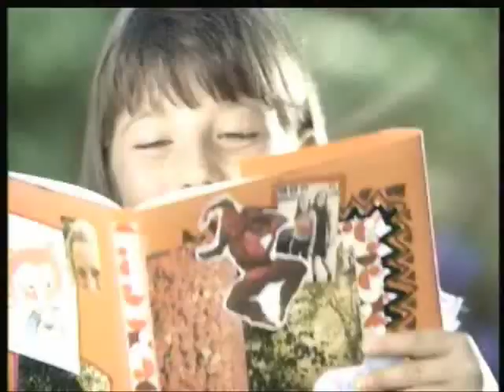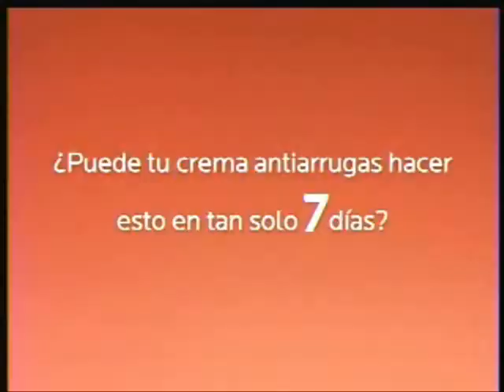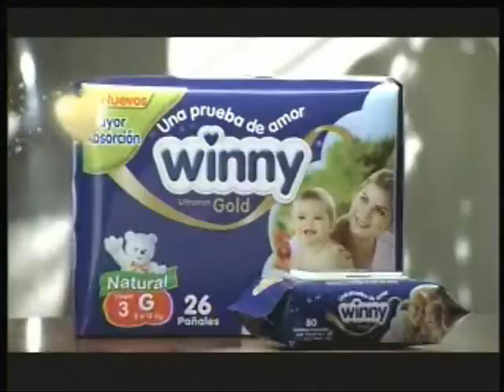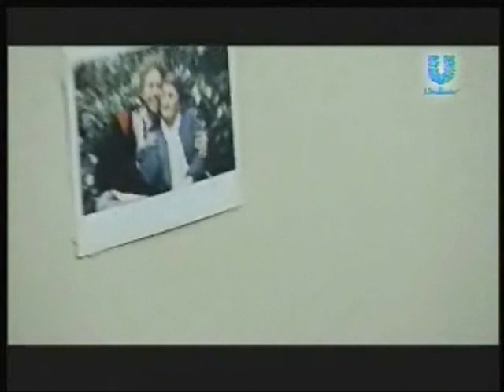Tanda de comerciales colombianos 2009 XII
En medio de crisis y espanto por la influenza A(H1N1), en la televisión colombiana sigan apreciando los comerciales emitidos el 26 de agosto de 2009 a las 11:14 AM en el canal RCN Televisión.

Se cuentan: Super ofertas Olímpica con la voz de Armando Plata C., Sonría, Vanish Poder 02, Carefree Brisa, Rexona Tuning, Distrán, Ponds age miracle, Nutrion, Ensoy diabeticos, Pañales Winny Gold, Shampoo Sedal S.O.S. Caida con Jackeline Bracamontes, Vitamina C pops MK, Aceite Gourmet y Jabón líquido Protex.